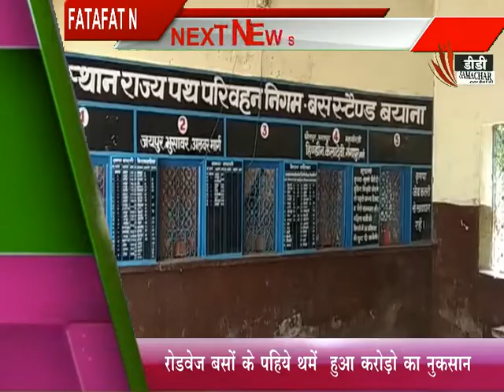बयाना /रोडवेज बसों के पहिये थमें हुआ करोड़ो का नुकशान- DD SAMACHAR